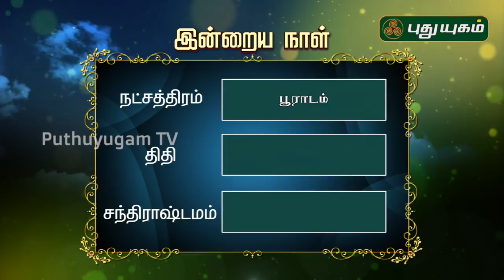இன்றைய ராசி பலன் | Indraya Rasi Palan | தினப்பலன் | Mahesh Iyer | 23/01/2020 | Puthuyugam TV